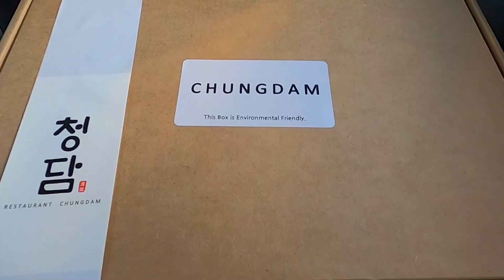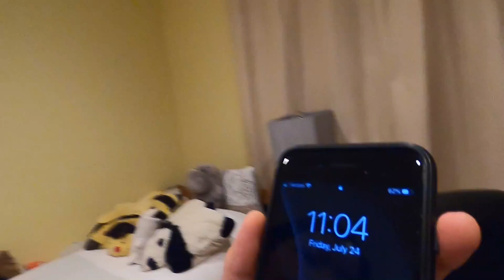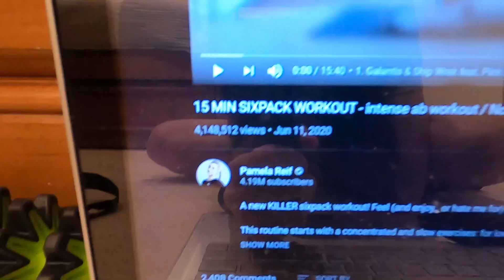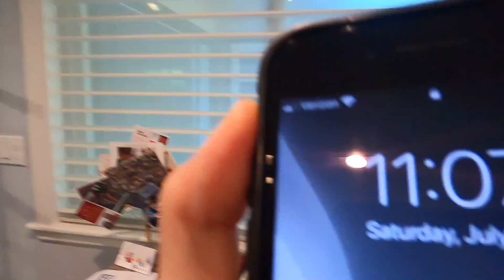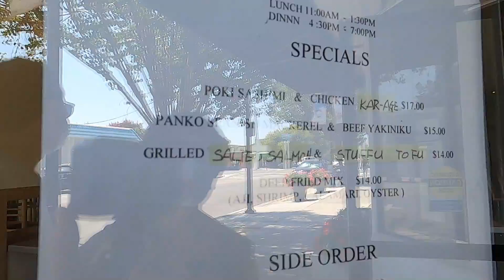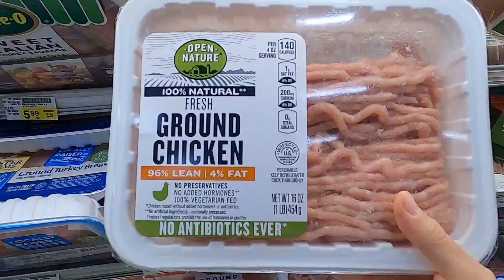Time For Another Vlog!!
Hey guys!! Today I vlog random things I do on a Friday and Saturday!